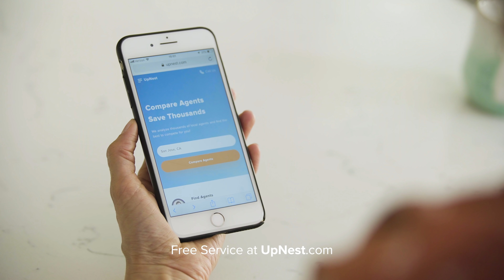UpNest: Save Thousands and Sell For More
UpNest is an online real estate marketplace that matches home buyers and sellers with top, local Realtors who compete for their business. Buyers and sellers receive personalized quotes offering competitive commissions, rebates, and services. Our no-obligation service is fast, free, and guarantees the best value. To learn more, please visit upnest.com.